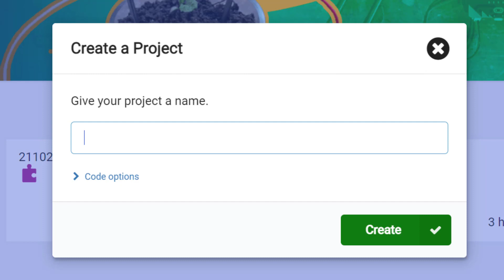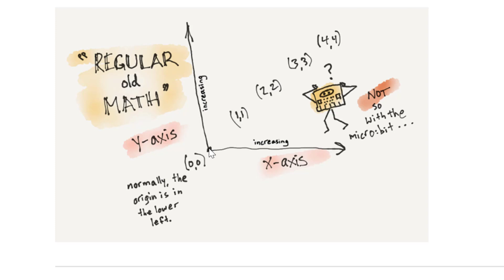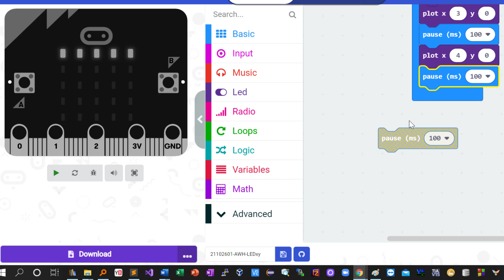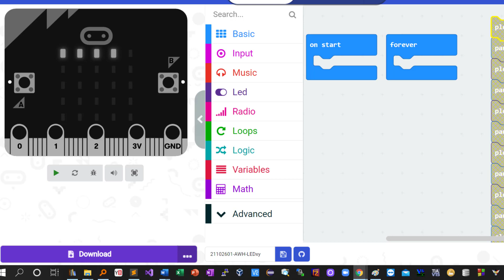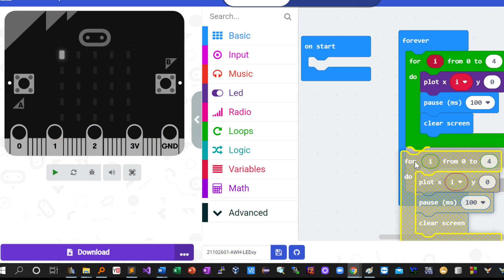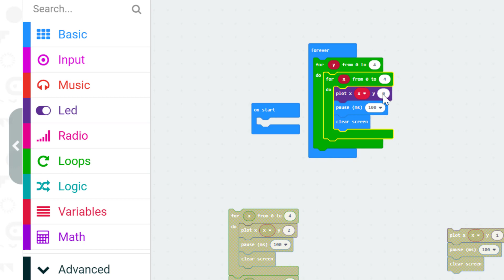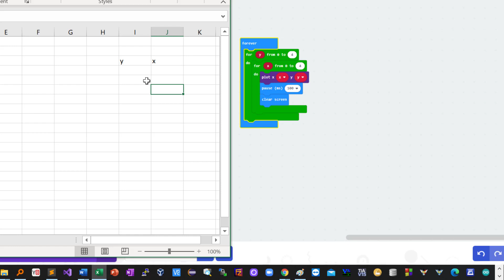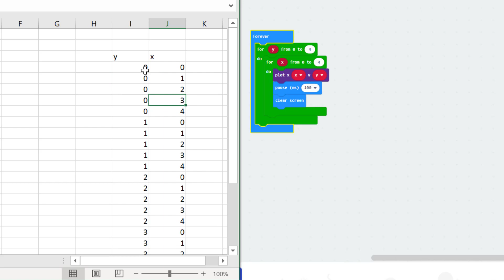20 - Microbit - Nested Looping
Green Hackers Online Training မှ ပညာဒါန သင်ခန်းစာ တစ်ခု ဖြစ်ပါတယ်။
မေတ္တာဖြင့်
Dr. အောင်ဝင်းထွဋ်
Founder of Green Hackers